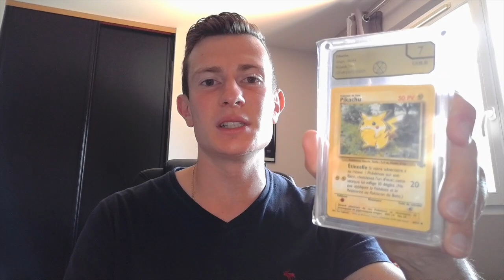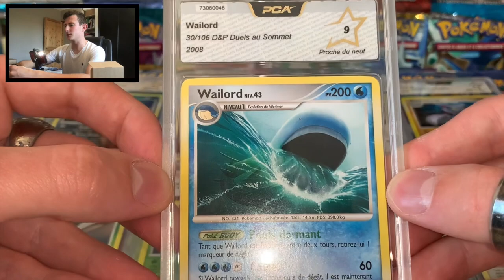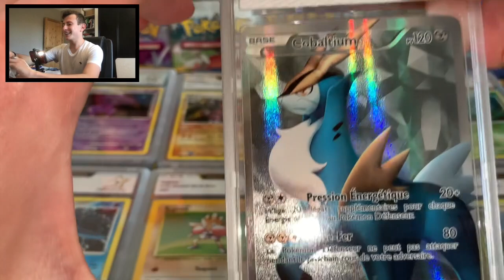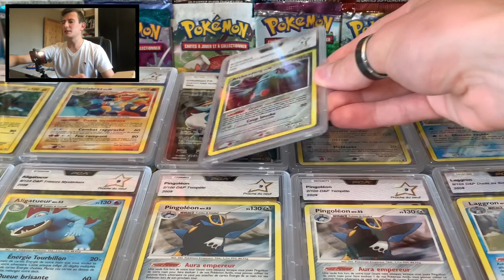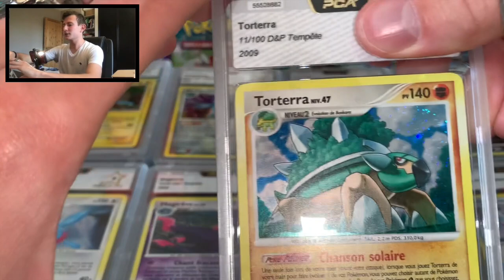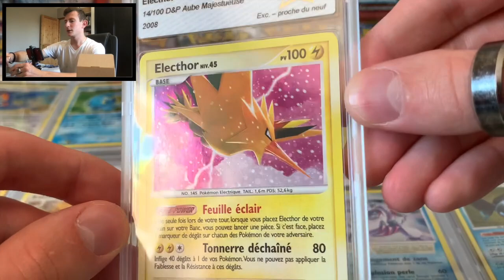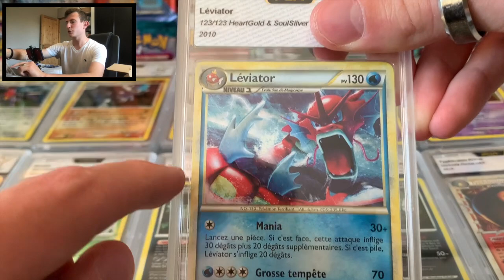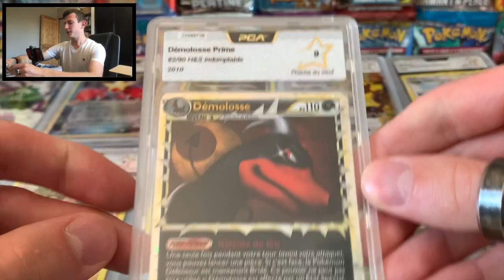MÉGA RÉCEPTION PCA: 10,000€ DE CARTES POKÉMON ULTRA RARES - Masskash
Salut à vous le Massko gang! 🦎

Aujourd'hui, on se retrouve pour une nouvelle vidéo de fou pour ma plus grosse réception PCA ever!

139 cartes, de tous les blocs et avec des notes incroyables 🥰

N'oubliez pas que vous pouvez gagner un Pikachu Jungle CGS 7 à l'occasion en commentant selon vous la carte que j'ai le plus kiffé recevoir dans cette vidéo. Celui qui trouve en 1er la remportera et sera contacté en MP 🔥

M@$$kash